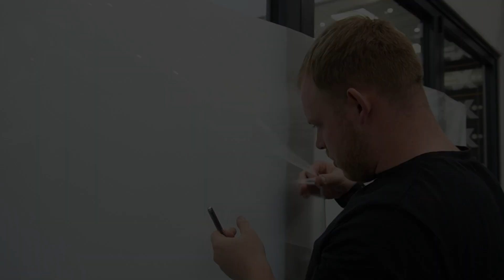DO THIS BEFORE YOU DRIVE YOUR NEW CAR….2023 Land Rover Discovery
Get your new car treated to the Ultimate ceramic coating package!

In this weeks video we treated this Brand New 2023 Land Rover Discovery to our Xpel Track Pack PPF & Wax Is Dead Ultimate 10 year ceramic coating package. This is our most popular package at The Studio as it protects the main areas susceptible to stone chips with the Xpel PPF and the rest of the painted surfaces are protected with our ceramic coatings.

As well as the painted surfaces this customer opted to go for our calliper painting to give the boring factory ones a refresh and he chose to go with Porsche Acid Green which is a bold choice but we love it!

If you're getting a new car or buying a high end car which doesn't have any protection give us a call and we can give you a free quote.